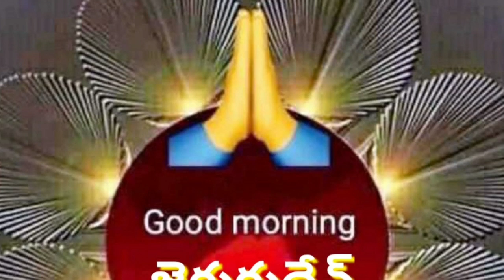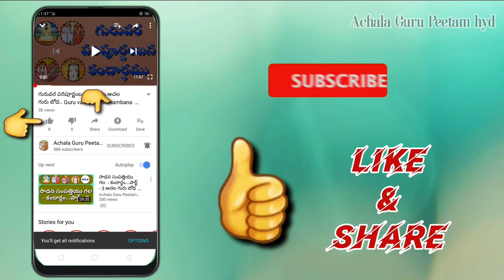జీవుడా నీకెంత న్యాయము ..పాట. Jeevudaa Neekenta Nyayamu .Song.